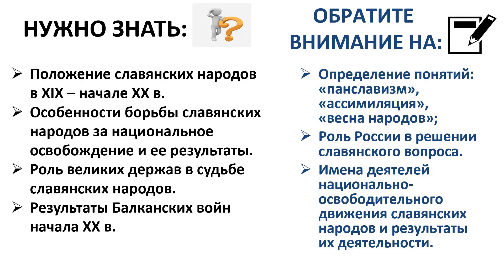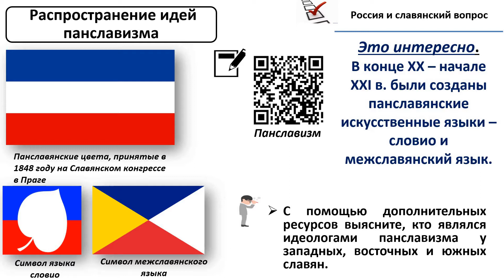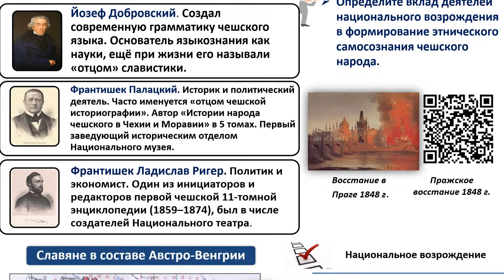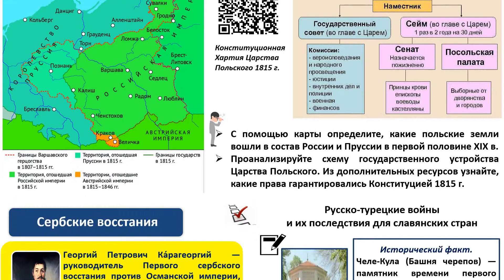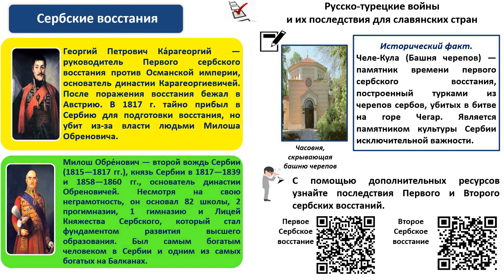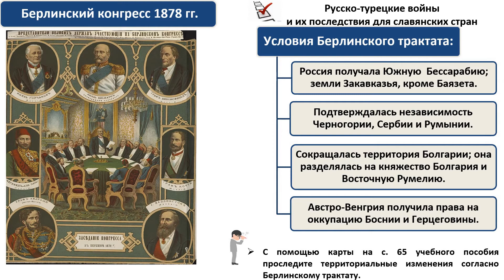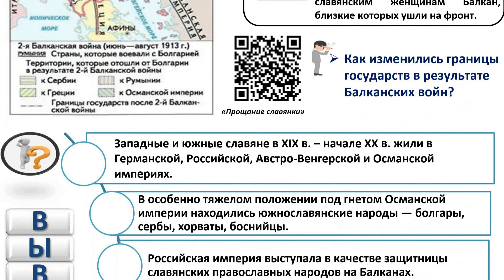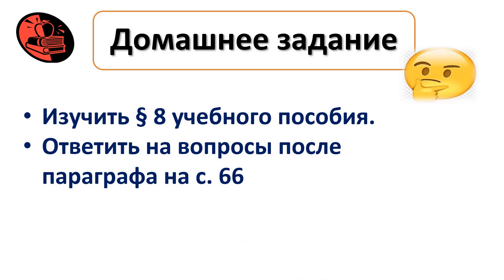МИР В ХIХ — НАЧАЛЕ ХХ в.. Тема 8. Славянские страны в борьбе за национальное освобождение